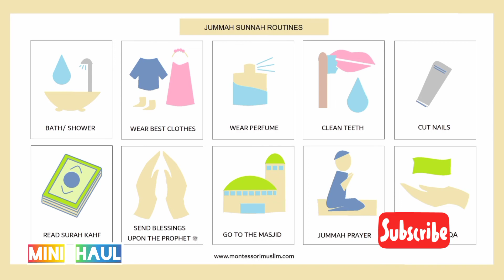Hijab Chaddar | Namaz cloths | @Hijabiz @Fashion Channel @Dressing Mania @Mini haul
Hijab Chaddar | Namaz cloths |  @Hijabiz   @Fashion Channel    @Dressing Mania

🥼long prayer cloths for girls .
hijab Chaddar | Namaz cloth
Hijab Chaddar | Namaz cloths |  @Hijabiz   @Fashion Channel    @Mini haul

Hijab Chaddar | Namaz cloths